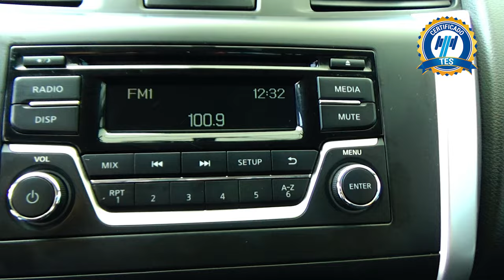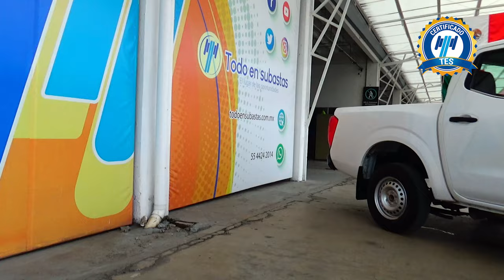Nissan / NP300 Doble Cabina / 2020 - 16014